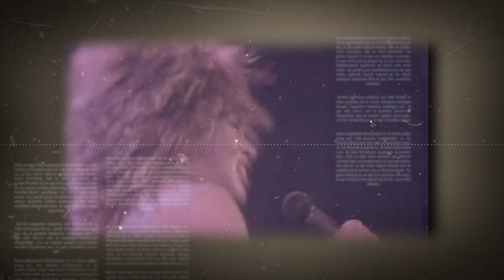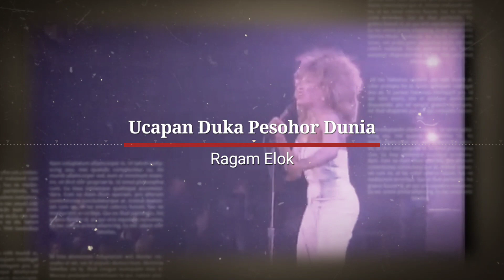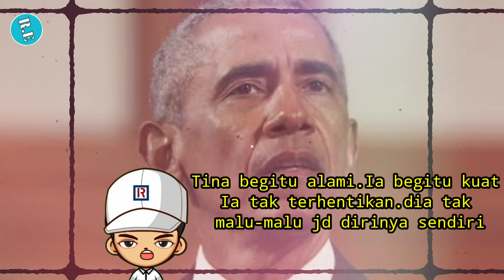6 KISAH WAFAT NYA TINA TURNER ‼️MENGEJUTKAN BEGINI KATA OBAMA‼️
5 FAKTA TINA TURNER ‼️INI SAKIT YANG MENYEBABKAN WAFAT NYA QUEEN OF ROCK N ROLL ‼️ Wanita kelahiran 26 November 1939 di Brownsville, Tennessee, Amerika Serikat. Orangtua beliau, Floyd dan Zelma Bollock nama asli penyanyi legend yaitu Anna Mae Bullock. Beliau memulai tampil sebagai nama panggungnya Little Ann, Salah satu lagu terpopuler adalah What's Love Got To Do With It. Selain itu, lagu-lagu seperti The Best (Simply the Best), Proud Mary, dan River Deep-Mountain High yang dinyanyikan oleh Tina.pernah menikah dengan Ike Turner selama 16 tahun. Lalu, keduanya sudah bercerai pada 1978.Pada 2013, tiga minggu setelah menikah dengan Erwin Bach, Tina mengidap penyakit stroke, dan harus dilatih untuk berjalan lagi.

Video Ragam Elok Lain nya

Salam hangat,

Sumber footage video

Backsound Music
YOUTUBE LIBRARY

Aplikasi : Kinemaster
Perangkat : Oppo a96